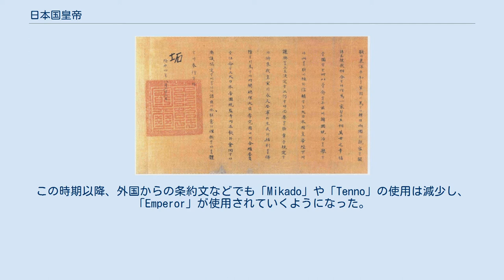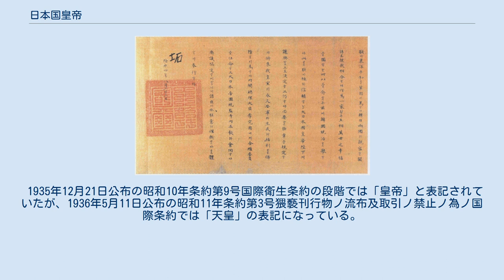日本国皇帝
「韓国併合ニ関スル条約」に関する李完用への全権委任状。
文中に「大日本國皇帝陛下」と書かれている。
 日本国皇帝（にほんこくこうてい）は、古代から昭和時代までの日本で用いられていた天皇の称号の一つ。
主として外交分野で使用された。
 律令の儀制令において、華夷に対する文書では「皇帝」と称することが定められていた。
「華夷」の解釈には外国、もしくは日本と外国など様々な説がある。
淳仁天皇期には皇帝の尊号が贈られた事例がある。
天平宝字2年（758年）に淳仁に譲位した孝謙天皇は「宝字称徳孝謙皇帝」、孝謙天皇の父である聖武天皇は「勝宝感神聖武皇帝」の尊号を贈られており、さらに翌年には淳仁の父である故・舎人親王が「崇道尽敬皇帝」の尊号を贈られている。
これらは当時権力を保持していた藤原仲麻呂の唐風志向によるものであると見られており、官職の唐風改称と同時期に行われている。
 慶応4年1月15日（1868年）、新政府が外交権を掌握すると、兵庫港で各国外交団に「天皇」号を用いるよう伝達し、外交団もこれに従った。
しかし外国君主に対する「国王」号の使用が、外交団から反発を受け、「皇帝」号を使用するよう要求された。
日本は「皇帝」は中国（清）の号であるから穏当ではないとし、各国言語での呼び方をそのままカタカナで表記する方針を提案したが、各国外交団はあくまで「皇帝」の使用を求めた。
このままでは国家対等の原則から外国君主に対しても「天皇」号を用いなければならない事態に陥る可能性もあった。
結局明治3年（1870年）8月の「外交書法」の制定で、日本の天皇は「日本国大天皇」とし、諸外国の君主は「大皇帝」と表記するよう定められた。
 しかし明治4年に清と締結された「日清修好条規」では両国の君主称号は表記されていない。
これは清側が天皇号を皇帝すら尊崇する三皇五帝の一つ「天皇氏」と同一のものであるから、君主号とは認められないと難色を示したためであった。
明治6年1月（1873年）頃から次第に外交文書で「皇帝」の使用が一般化するようになったが、これは対中国外交で「天皇」号を用いていないことが、再び称号に関する議論を呼び起こすことを当時の政権が懸念したためと推測されている。
この時期以降、外国からの条約文などでも「Mikado」や「Tenno」の使用は減少し、「Emperor」が使用されていくようになった。
 これ以降、天皇号の他に皇帝号の使用も行われ、民選の私擬憲法や元老院の「日本国憲按」などでも皇帝号が君主号として採用されている。
また陸軍法の参軍官制や師団司令部条例でも皇帝号を用いている。
政府部内でも統一した見解はなかったが、明治22年（1889年）の皇室典範制定時に伊藤博文の裁定で「天皇」号に統一すると決まり、大日本帝国憲法でも踏襲されている。
伊藤は外交上でも天皇号を用いるべきと主張したが、同年5月に枢密院書記官長の井上毅が外務省に対して下した見解では、「大宝令」を根拠として外交上に「皇帝」号を用いるのは古来からの伝統であるとしている。
井上は議長の指揮を受けて回答したとしているが、この当時の枢密院議長は伊藤である。
この方針は広く知られなかったらしく、後に陸軍も同内容の問い合わせを行っている。
 大正10年4月11日の大正十年勅令第三十八号で外国君主を皇帝と記載する太政官達は廃止されたが、以降の条約等でも国王や天皇に対して皇帝の称が使用されている。
 国内使用では殆どの場合が「天皇」号が用いられたが、「日露戦争宣戦詔勅」など一部の詔書・法律で皇帝号の使用が行われた。
大正期までは特に大きな問題とはならなかったが、昭和期になると国体明徴運動が活発となり、昭和8年（1933年）には外交上も「天皇」号を用いるべきとの議論が起きた。
外務省は条約の日本語訳に対してのみ「天皇」号を用いるが、特に発表はしないことで解決しようとしたが、宮内省内の機関紙の記事が新聞社に漏れ、昭和11年（1936年）4月19日に大きく発表を行わざるを得なくなった。
ただし、外国語においては従来どおりとされた。
 1935年12月21日公布の昭和10年条約第9号国際衛生条約の段階では「皇帝」と表記されていたが、1936年5月11日公布の昭和11年条約第3号猥褻刊行物ノ流布及取引ノ禁止ノ為ノ国際条約では「天皇」の表記になっている。